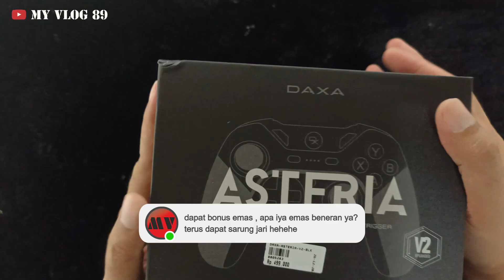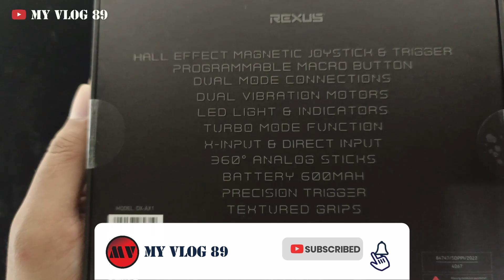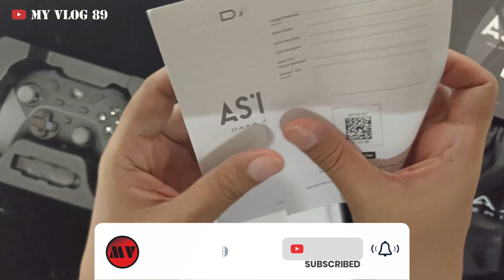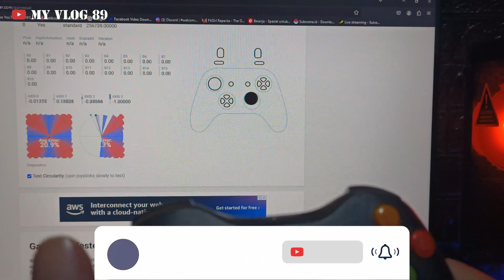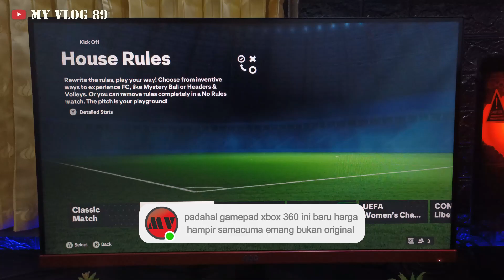UNBOXING & REVIEW REXUS DAXA ASTERIA AX1 Gen 2 V 2 - Black Grey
GAMEPAD WIRELESS REXUS DAXA ASTERIA AX1 Gen 2 - Black Grey
Tambahan Fitur Di V2 :
Ada fitur tombol MACRO di belakang GAMEPAD Asteria

Gamepad Daxa Asteria AX1 merupakan gamepad dual koneksi yang dapat diaplikasikan dengan perangkat Android, PC, dan Playstation 3. Dengan menggunakan sistem koneksi kabel USB dan nirkabel berbasis frekuensi 2,4 GHz, gamepad ini akan membuat pengendalian permainan tanpa batas. Baterai yang disematkan juga awet, 600mAH, untuk pemakaian kurang lebih 4-10 jam. Dengan desain futuristik, ukuran ideal, dan rubber grip anti slip, tentunya Gamepad Daxa Asteria AX1 akan memberikan sensasi bermain yang sangat nyaman. Tersedia 2 pilihan warna yang menarik, Black-Grey dan White-Mint.

• Dual Mode Koneksi: Kabel USB + Nirkabel 2.4GHz (Dongle)
• Baterai Tahan Lama, 600Mah
• Terdapat LED Indicator + Strip LED yang elegan
• Fitur Turbo Mode dan Dual Vibration untuk optimalisasi permainan
• Kombatibel untuk Android, PC, dan Playstation 3
• 2 (dua) warna eksklusif, Black-Grey dan White-Mint

Spesifikasi
• Mode Dual Terintergrasi: X-input dan Direct-input yang kompatibel untuk semua game.
• Teknologi nirkabel 2.4GHz, dengan jangkauan frekuensi hingga 8 meter.
• Sensor Magnetic New Hall Effect yang dapat memberikan sensasi presisi jangka Panjang dan kelancaran yang konsisten
• Baterai Lithium Polymer 600Mah untuk pemakaian 4-10 jam
• Pengisian daya 2-3 jam
• Stik analog Eccentric 360° yang lebih nyaman
• 8-way D Cross yang presisi
• Double triggers dan bumper analog
• 19 tombol numerik, termasuk [Home], [Start], [Select]…
• Mode special Rapid Fire dengan mode [Turbo]
• Dual mode getar untuk keseruan bermain yang maksimal
• Kompabilitas: PlayStation 3, Android, dan Windows XP ke atas
• Indikator LED (Isi Daya, Selesai Isi Daya)
• Dongle USB Daxa
• Panjang Kabel Isi Daya: 1m +- 5cm
• Dimensi: 157mm x 110mm x 60mm
• Berat: 261gr +- 10gr